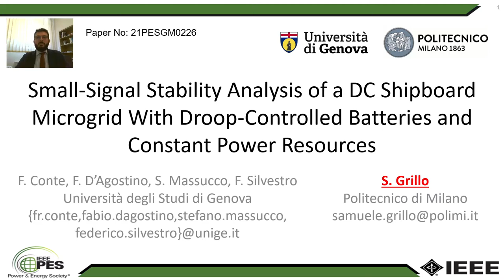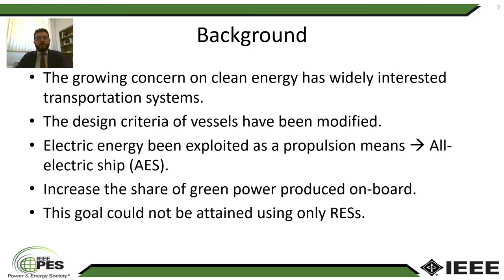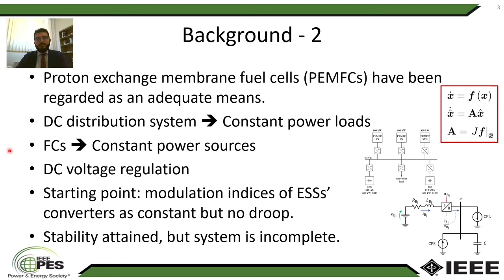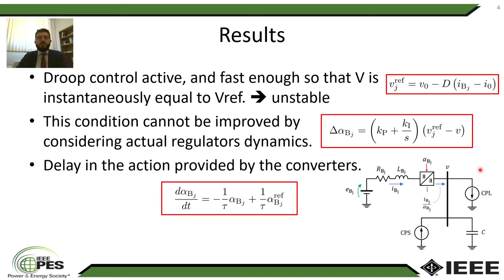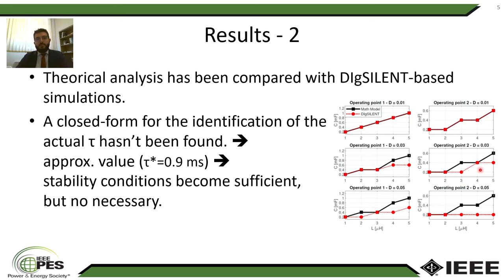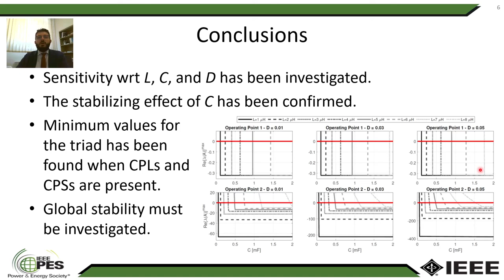21PESGM0226 Small-Signal Stability Analysis of a DC Shipboard Microgrid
Presentation of the paper "Small-Signal Stability Analysis of a DC Shipboard Microgrid With Droop-Controlled Batteries and Constant Power Resources" by Fabio D'Agostino, Francesco Conte, Federico Silvestro, Stefano Massucco (all with the University of Geova, Italy), and Samuele Grillo (with Politecnico di Milano, Italy) at the 2021 IEEE PES General Meeting (26-29 July 2021). Session: Best Papers on Distribution, Microgrids, and Energy Hubs, Monday Jul. 26, 2021, 12pm–4pm EDT.
Abstract
The presence of constant power loads (CPLs) in dc shipboard microgrids may lead to unstable conditions. The present work investigates the stability properties of dc microgrids where CPLs are fed by fuel cells (FCs), and energy storage systems (ESSs) equipped with voltage droop control. With respect to the previous literature, the dynamics of the duty cycles of the dc-dc converters implementing the droop regulation are considered. A mathematical model has been derived, and tuned to best mimic the behavior of the electrical representation implemented in DIgSILENT. Then the model is used to find the sufficient conditions for stability with respect to the droop coefficient, the dc-bus capacitor, and the inductances of the dc-dc converters.